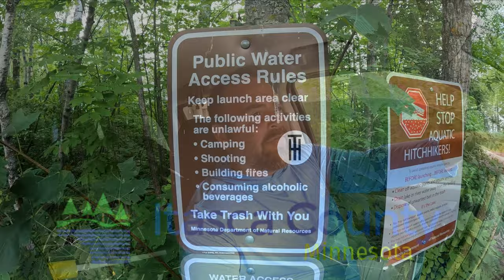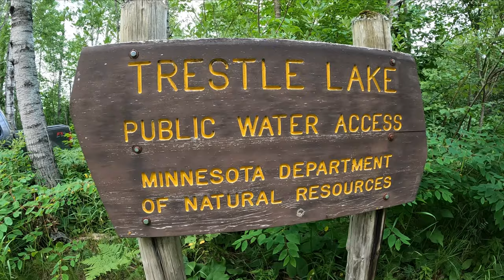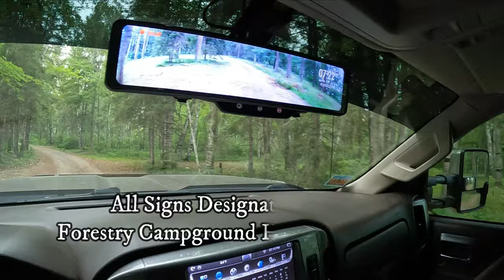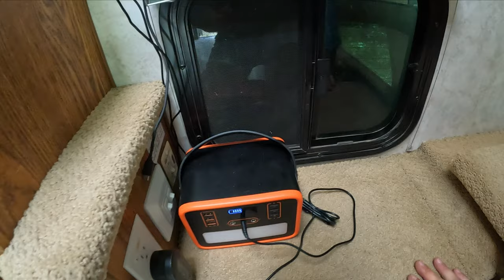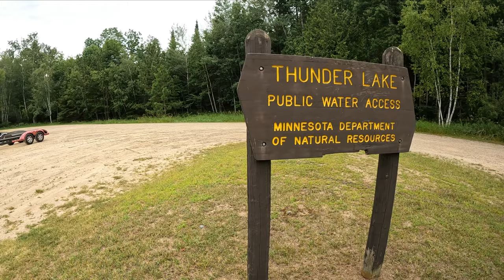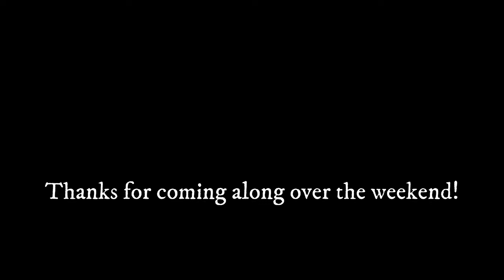Minnesota's Abandoned Forestry Campground and Dispersed Camping in a National Forest.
This weekend I'm continuing to explore Itasca County in Minnesota. I'm looking for the perfect boondocking or dispersed camping location. This video I have found campgrounds on Forestry Land, County Land and State Land. I decided to stay at an abandoned Forestry Campground and a dispersed Forestry Site. I must have thrown 1000 casts over the weekend. Did I catch a fish? You will have to watch!